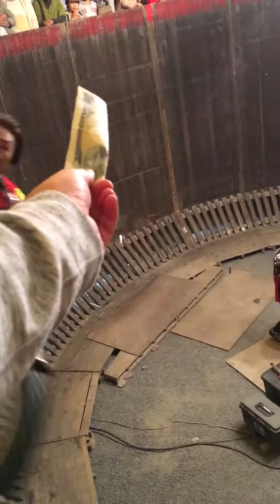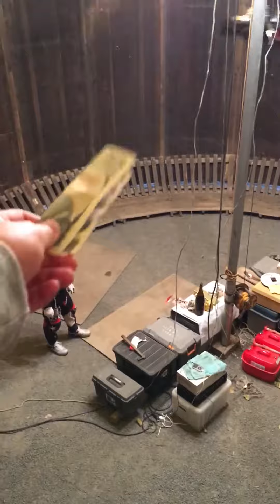20160615 中島公園 北海道神宮例大祭（札幌まつり）ワールドオートバイサーカスで大興奮！札幌祭り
北海道神宮例大祭（札幌まつり）　ワールド・オートバイ・サーカス
30年以上振りに堪能してきました。